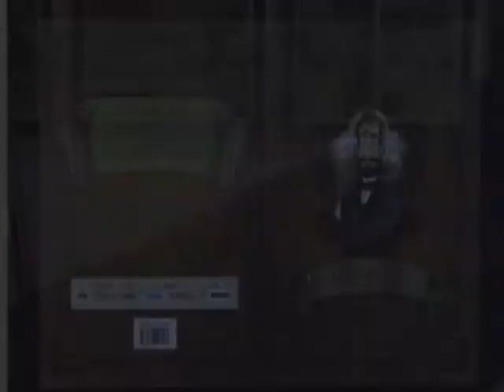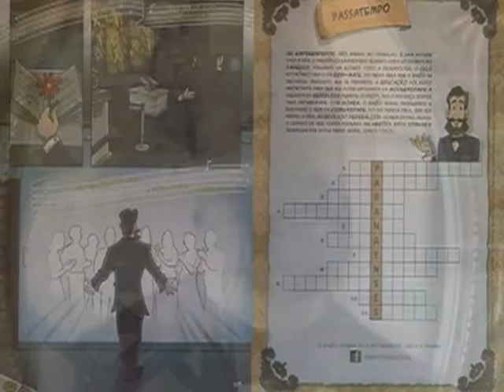HEROI DA PAZ